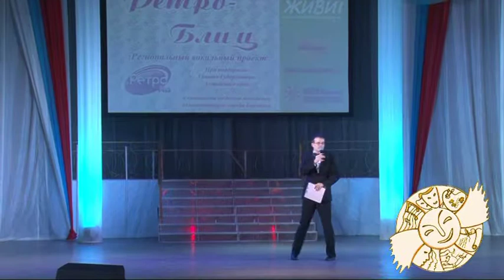Боднар Юлия финал Ретро блиц 2014 Барнаул